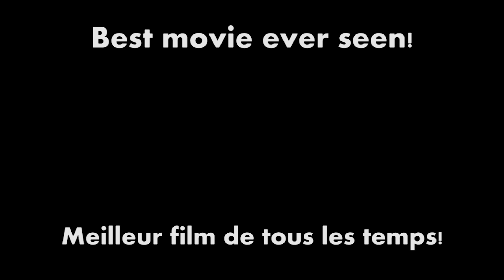Blockbuster of 2016/Meilleur film de 2016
Look at this...I don't know what is it, just watch it :D